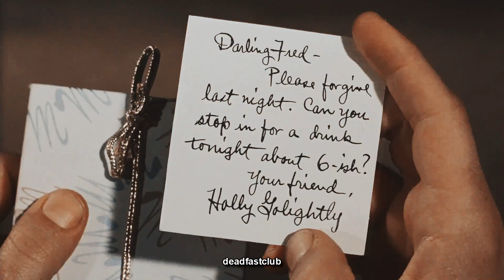Holly & Paul | "in a minute"